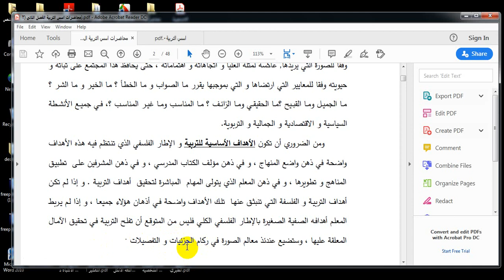أسس التربية المرحلة الأولى أ م د فرحان محمد